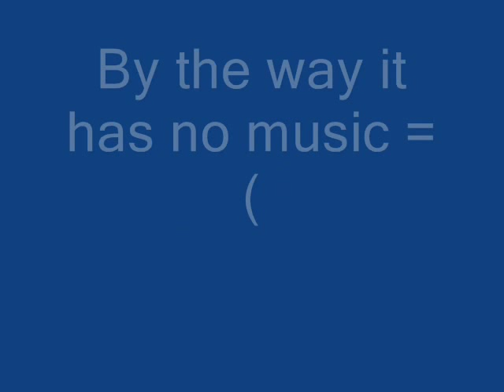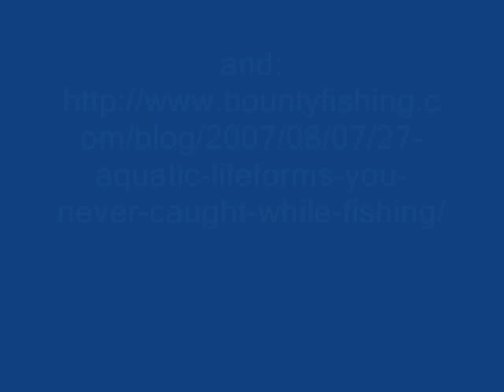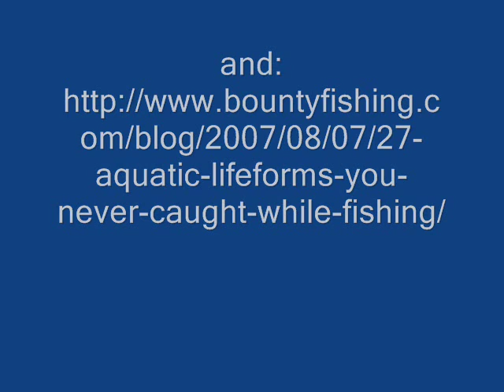Real Weird Creatures Part 1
Some deep sea creatures you cannot catch by fishing! Includes squids, bioluminescent animals and more! To be continued...